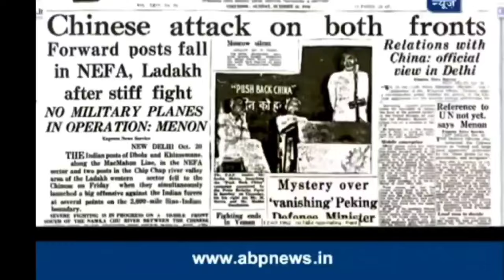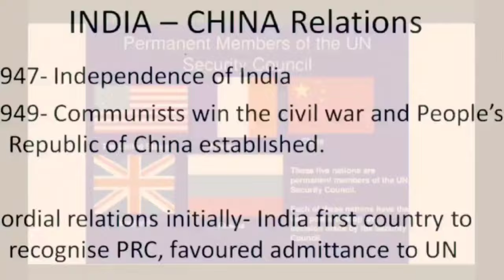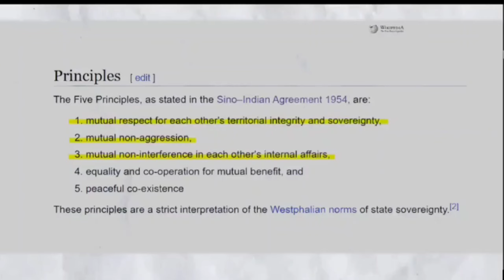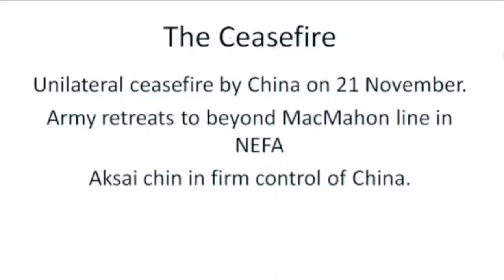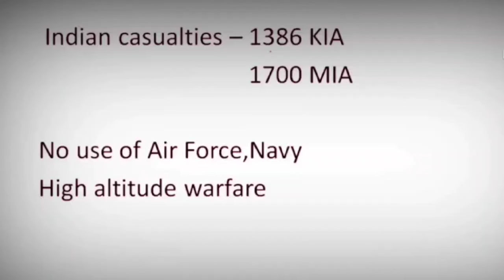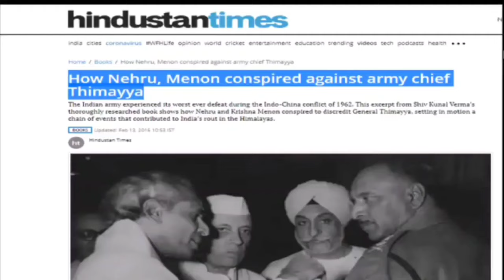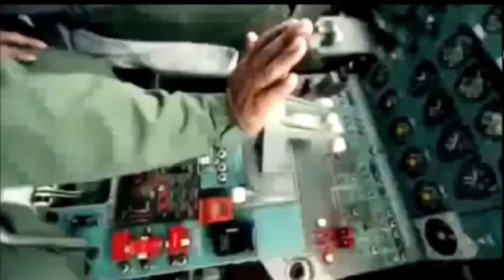1962 | India China War | India Karigi Maithikhiba | War thokhibagi maramna kari?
1962 | Sino Indian War | Karigi Inadia Maithikhiba?

The Sino-Indian War also known as Indo-China War, Indo-China War of 1962 or Sino-Indian War of 1962, took place between China and India from October to November 1962. It was a military escalation of the Sino-Indian border dispute. Fighting occurred along India's border with China: east of Bhutan about the North-East Frontier Agency of India; and, west of Nepal, about the Ladakh region of India and for control of Aksai Chin.

Any images/footages in this video has only been used to communicate a massage (understandable) to the local audience. We don't plan to violate anyone's right.

"Tasi Khangsi" does not own all rights to these video clips.